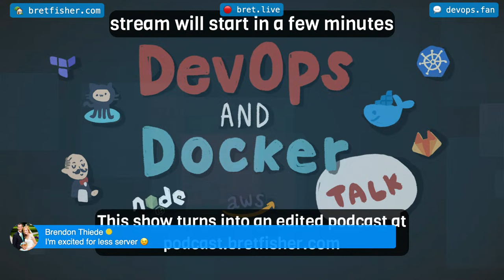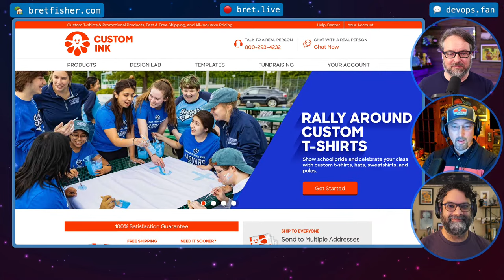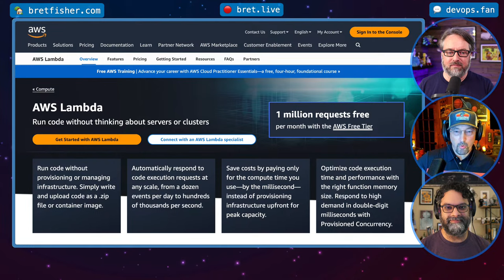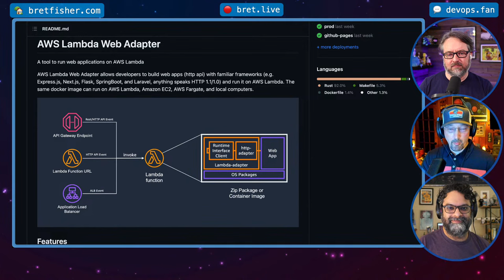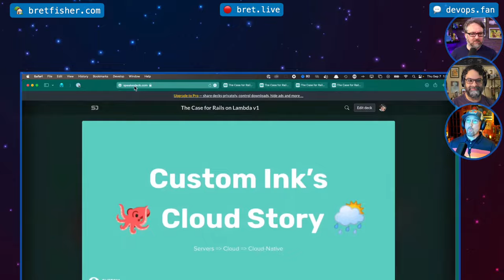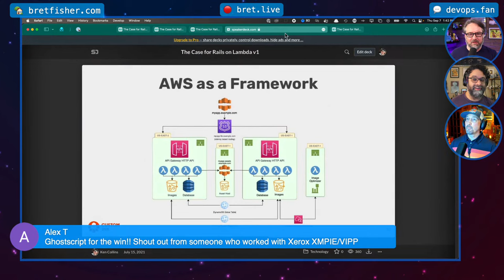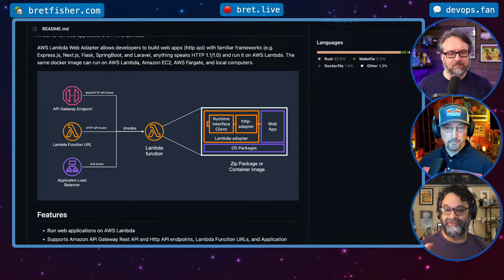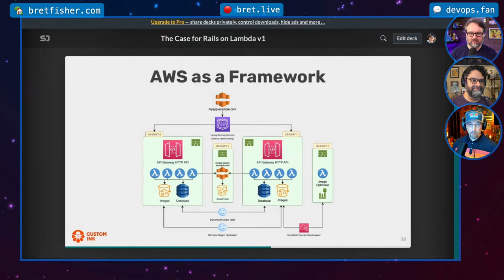Everything AWS Lambda Containers with Ken Collins (Ep 233)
Starts at 4:32. All things Lambda this week, and digging into the details of running containers in serverless with Ken Collins, AWS Serverless Hero and Principal Engineer at Custom Ink.

👀 Uffizzi is a platform for platform teams. They provide a multi-tenant Kubernetes-native foundation for developers. Every engineer gets self-service, sandboxed virtual clusters. Every team can have templating that works for them - all within a managed control plane. Runs on our infrastructure or yours.
Spin up your first sandbox cluster in under a minute on the Free Starter Tier
👉 Also, check my episode with Uffizzi when they were on this show!!

🗞️ Sign up for my weekly newsletter for the latest on upcoming guests and what I'm releasing

Show Music 🎵
intro music: I Need A Remedy (Instrumental Version) - Of Men And Wolves